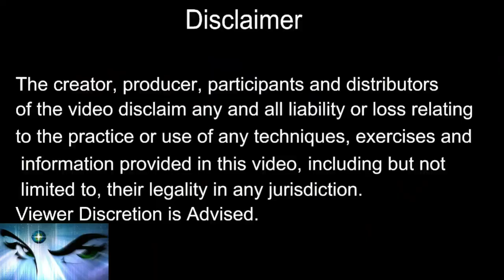UFO over Narmada river Teesri Aankh Reporter segment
In this video:
1. UFO over Narmada River Jabalpur Madhya Pradesh
2. Two Moons in the Sky Aishbagh Lucknow Uttar Pradesh
3. Gym park Ghost Debunk video Jhansi Uttar Pradesh
Teesri Aankh Reporter Segment

I am S.Rajesh Kumar UFO researcher & summoner(CE5) from India.